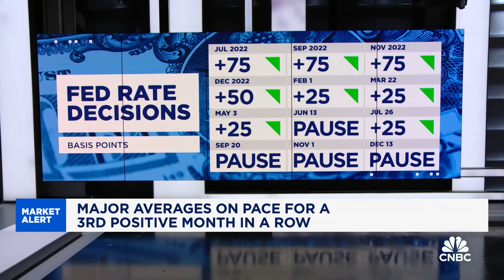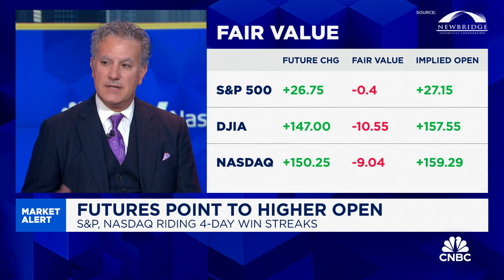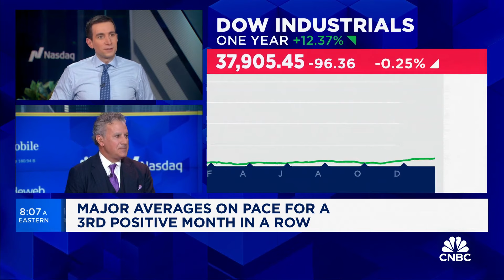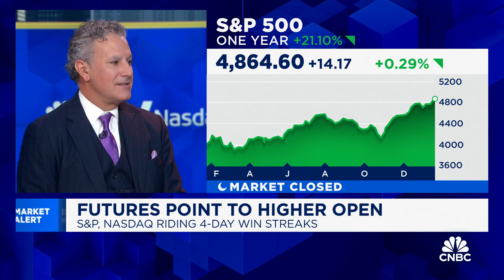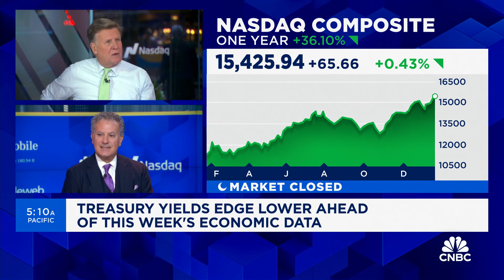Inflation is under control right now, says Vios Advisors' Michael Bapis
Michael Bapis, private advisor for Vios Advisors at Rockefeller Global Family Office, joins 'Squawk Box' to discuss the latest market trends, the Fed's rate path decision, inflation outlook, impact of 2024 election, and more.